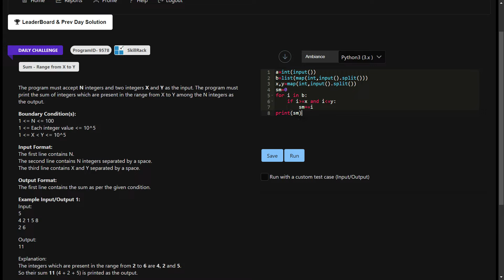SKILLRACK | DAILY CHALLENGE || 12/01/2024 || SUM - RANGE FROM X TO Y | PROGRAM ID 9578 || PYTHON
SKILLRACK | DAILY CHALLENGE || 12/01/2024 || SUM - RANGE FROM X TO Y | PROGRAM ID 9578 || PYTHON PROGRAMMING ||
skillrack dc
skillrack
skill rack
skillrack dc
dc